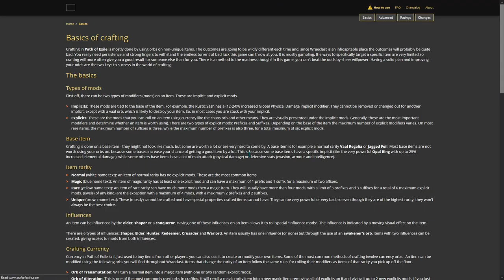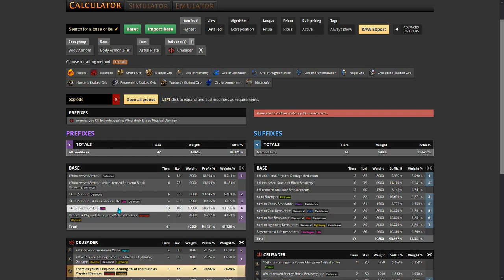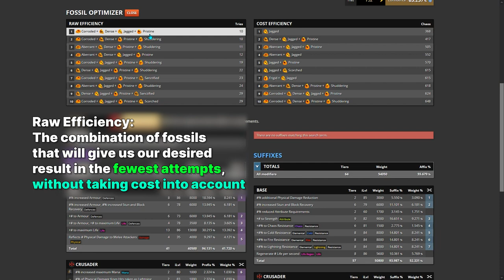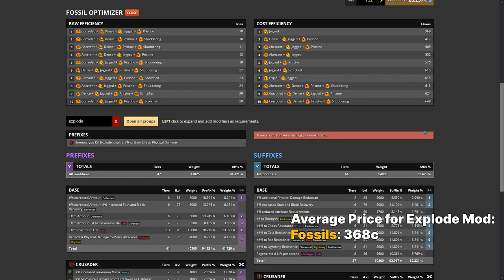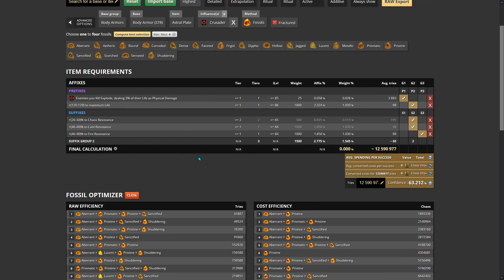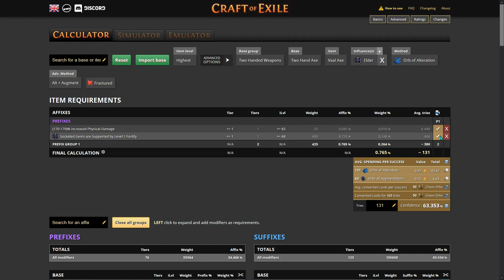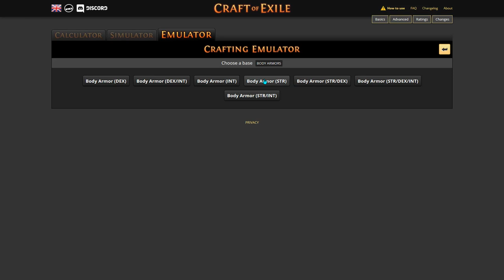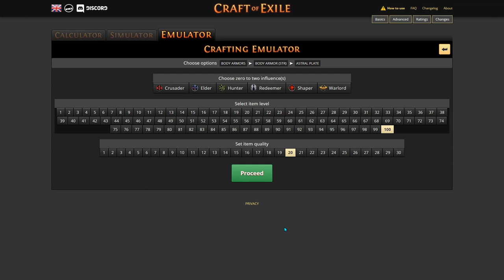PoE: Craft of Exile For Noobs - Craft for FREE!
Hi, everyone!

In this eight and possibly final episode of Crafting for Noobs, PoE: Craft of Exile For Noobs - Craft for FREE!, we'll be going over Craft of Exile - a tool that allows you to calculate, simulate and emulate crafting for FREE! This is the perfect place to go to if you want to experiment, learn and practice crafting in Path of Exile with zero consequences for your mistakes. Craft of Exile also allows you to figure out which crafting method would be cheapest and most efficient. Everything from Fossil crafting, Harvest crafting, Chaos spam, Beastcrafting,  Essence crafting and everything in between is supported, so after watching this, go out, practice and have fun!

We might go over Metacrafting sometime, but I feel like that is a pretty niche crafting scenario, especially with Harvest now in the game. However, I feel like it is still worth covering, so  we will do so at a later date. For now, you should be well-equipped to craft if you've kept up with every episode before this!

Crafting For Noobs serves as a beginner guide to crafting in PoE. If you want to understand mods in PoE, how items work and how to craft items in Path of Exile, this is the right place for you!

Is that enough SEO for the description? Maybe a little more: crafting for beginners, crafting for profit, how to craft PoE, crafting guide PoE, beastcrafting, harvest crafting, fossil crafting, craft of exile. That should do it.

Chapters:

00:00 - Intro
00:39 - Craft of Exile Overview
01:31 - Crafting Calculator
04:08 - Fossils - Compute Best Selection
04:40 - Raw Efficiency vs Cost Efficiency
06:20 - Comparing Crafting Methods
08:09 - Assessing Modifiers vs Calculation
09:19 - Mod Groups
11:30 - Simulator
13:13 - Crafting Emulator - MOST IMPORTANT PART OF THE VIDEO!
18:29 - Outro
19:48 - DIVINE POWAH!